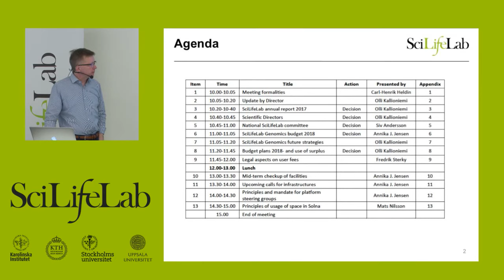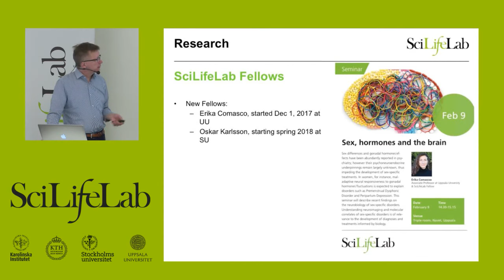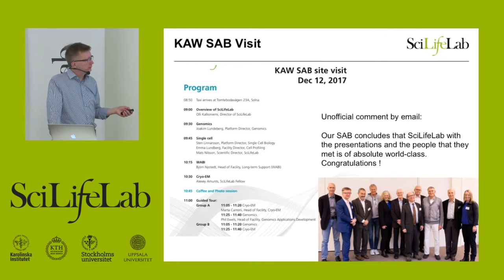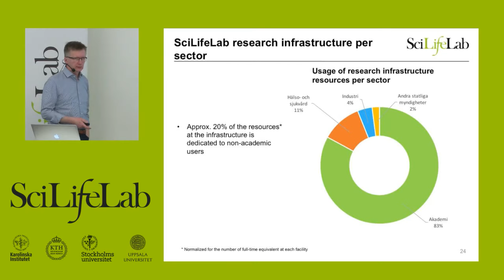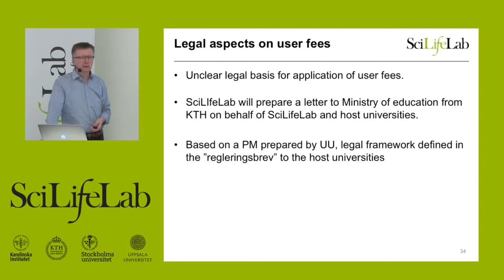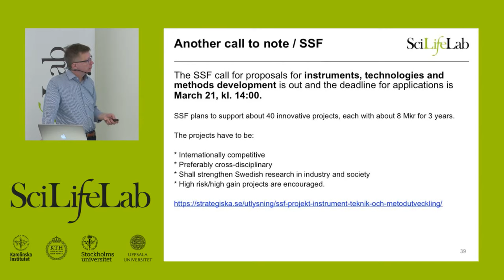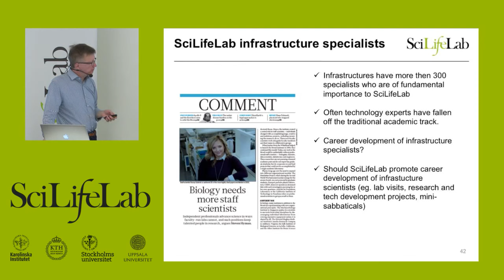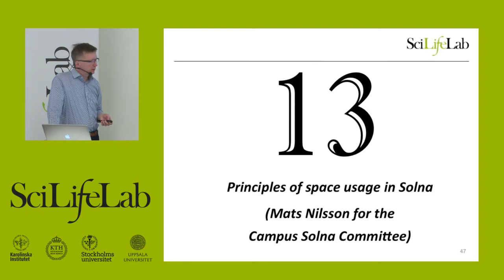Community Update Live - 6 March 2018